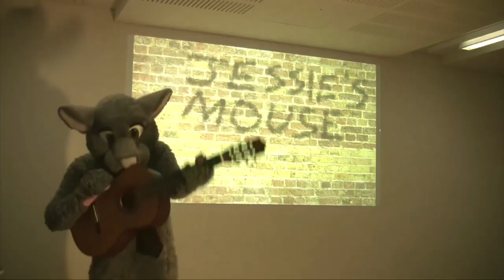I've Made Too Much Pasta - "MARKO" (music video)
I recorded this video a year ago and I've been sitting on it because I wanted to be "perfect", but of course perfection is unobtainable.  So finally I have just uploaded it because I no longer want to continue editing it.
and on spotify!  Marko footage used by permission.